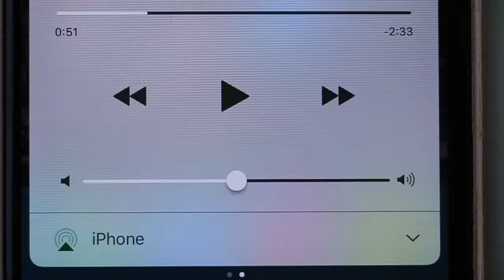Club Chefman Exclusive - The Naughty Fork's Nutella Latte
The Naughty Fork had its beginnings as an Instagram page founded by Samantha Schnur in order to showcase her passion for food, drink, and photography.

Watch The Naughty Fork make luscious temptations one dessert at a time at:

Club Chefman Access Code: NaughtyFork
to gain exclusive access to hundreds of recipes including The Naughty Fork's Nutella Latte recipe at